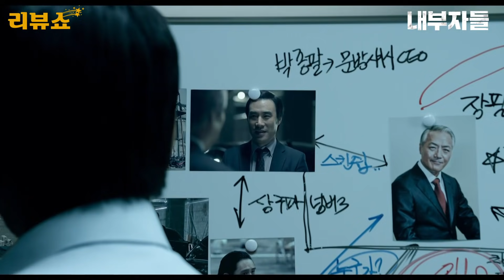검사와 깡패의 파격적인 복수극 | 내부자들 | 이병헌 조승우 백윤식 ⚡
유력한 대통령 후보를 도와 여론을 움직이는 이강희
그들을 돕다가 팽당하는 정치 깡패 안상구
이들을 파헤치는 무족보 검사 우장훈

과연 살아남는 자는 누가 될 것인가?